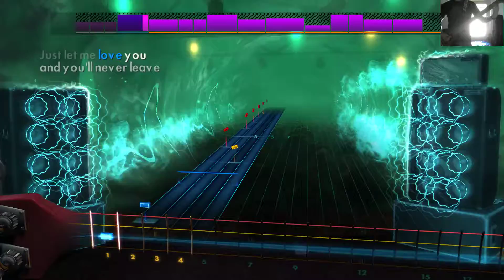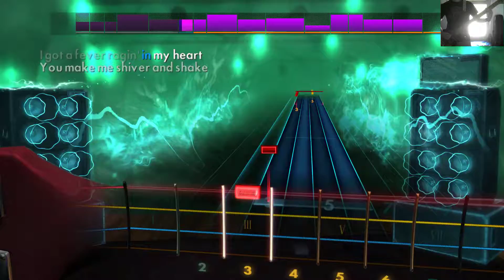Rocksmith 2014: KISS - Heaven's On Fire (Bass)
Learn A Song,

Basgitaar, Niveau 99.6%